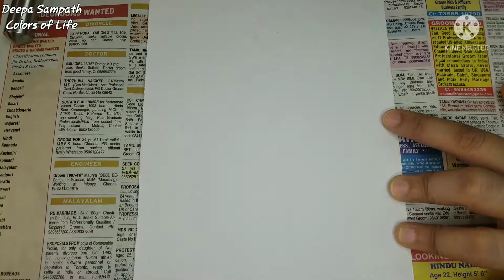💃Stand Out💃| Color pencil Art |Quick and Simple | Artist Deepa Sampath | Colors of Life